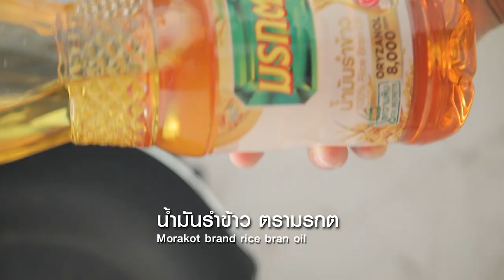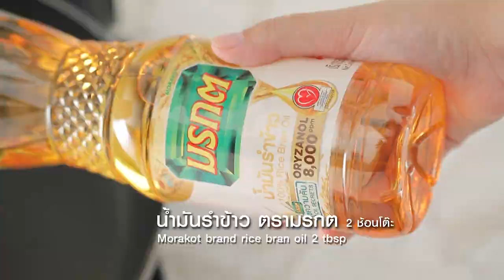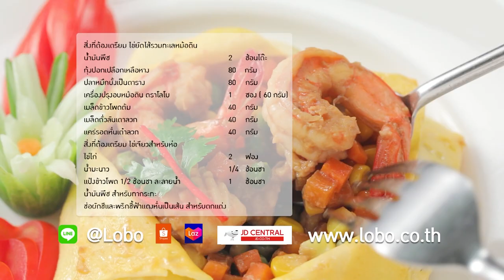กินได้ก็กิน (ทำกินเอง) กะหล่ำปีตุ๋นหมื่นปี / ห่อหมกกะหล่ำปี l EP.215 [1/3]